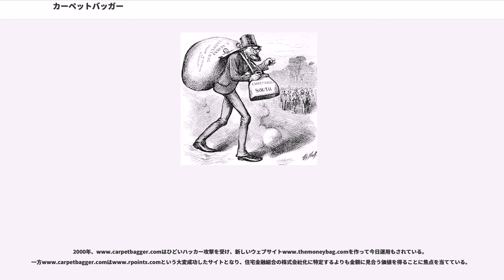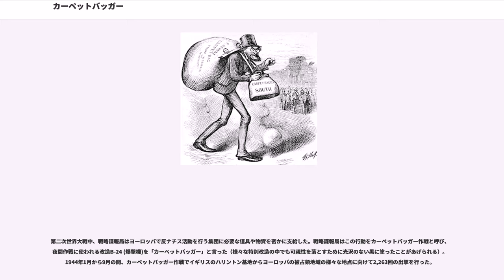カーペットバッガー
カーペットバッガー（）は、アメリカ合衆国の南北戦争後レコンストラクションの時代（1865年-1877年）に、南部に移住した北部人のことである。共和党の中で解放された人々（元奴隷の黒人）およびスキャラワグ（レコンストラクション政策を支持した南部の白人）と同盟関係を形成し、元アメリカ連合国に参加した州の政治を一時期支配した。その支配期間は州によって異なり、多くは1867年から1877年の間である。
カーペットバッガーという言葉は、持ち物一切をカーペットバッグ（カーペットの生地で作った旅行鞄）に詰め込んで南部に到着し、敗北した南部から搾取や略取を行うつもりだったと言われている白人共和党員を指して使われた。この言葉は通常使われるときは軽蔑的な意味合いがあるが、歴史文献や参考文献の中では、軽蔑的な意図無しに現在でも使われている。1900年以降、特にそれまで（主題的あるいは地理的に）何の繋がりもなかった地域で政治的な役職を求めたり経済的な利点を追求しようとする部外者を表現するときに使われてもきた。
イギリスでは、単に個人的な利益のために住宅金融組合のような協同組合を株式会社にして上場させようとする者を非公式に呼ぶ際に使われることがしばしばである。

1862年に始まって北部の奴隷制度廃止運動家や他の改革者の多くが、アメリカ連合国による脱退が失敗した南部に移住した。多くの学校教師や宗教の伝道者が南部に到着し、その中のある者は北部の教会の支援を受けていた。多くの者は人種間平等のための戦いを続けようとする奴隷制度廃止運動家であった。これらの者の多くは1865年に運営を開始した新しく解放された人々や白人逃亡者をも援助する連邦政府の解放人局の雇員となった。解放人局はこれまで公的学校が無かった南部の田舎に公的学校を設立し、南部に移り住んだの他の北部人は政治に参加して、以前は存在しなかった鉄道による旅行を紹介した。

数多い白人女性が南部に移住し、その多くは、長い間家族の者が拘束され法律で読み書きを学ぶことや学校に行くことを禁止されていた、新しく解放されたアフリカ系アメリカ人の子供達を教えた。

アメリカ合衆国が南北戦争の終戦で元の姿に戻ったあとで、多くの北部人が改革の衝動を持って南部に行ったが、南部に行った全ての北部人が改革者というわけではなかった。

多くのカーペットバッガーはプランテーションを購入するか賃借して富裕な土地所有者となり、労働力として解放された人々を雇用した実業家であった。その大半はこの将来性のある新しい未開拓地に蓄えを投資したがる元北軍兵士や、「南部で綿花を栽培すれば驚く程の利益を生む」という報道機関の報告書によって南部に惹き付けられた文民であった。投資家達は暖かく迎え入れられた。しかし、歴史家のフォーナーは「しかし、利益の追求に結びつけられたのは改革の精神、党派抗争を和解させる使者としての使命感、および南部の「経済的再生」であった。南部人、黒人と白人は経済的な独創性や自己鍛錬に欠けている者と見ることに慣れており、「北部の資本とエネルギー」のみが「地域に自由労働の仕組みの恩恵を」もたらし得ると信じた」とも述べた。

カーペットバッガーの出身は教育が行き届いた中流階級である傾向があった。弁護士、実業家、新聞編集者および他の北部社会を支える職業の者がいた。大多数（レコンストラクションの時代にアメリカ合衆国議会議員を務めた60人中の52人を含み）は北軍の退役軍人であった。

指導的な「黒人カーペットバッガー」は資本家と労働者の利益を同質であると信じ、解放された人々には「人生の競争における公正な機会」以上のものが与えられると信じた。

多くのカーペットバッガーとスキャラワグは、南部の経済と社会を底上げする近代化構想を共有し、あるものは非効率な南部プランテーション制度を鉄道、工場およびより効率的な農場経営に置き換えようというものだった。彼らは活発に公的学校を奨励し多くのカレッジや大学を創設した。特に州政府の助けもあって、南部鉄道を支配することに成功した。1870年、北部人は南部の鉄道の21％（営業距離）を支配し、鉄道会社役員の19％はカーペットバッガーであった。1890年までに北部人は営業距離で88％を支配し、役員の47％がカーペットバッガーとなった。

カーペットバッガーのある者は解放人局や他のレコンストラクション推進部局の代表となった。ある者は黒人を助けるという意図で人道...